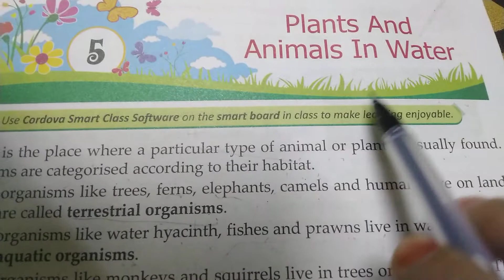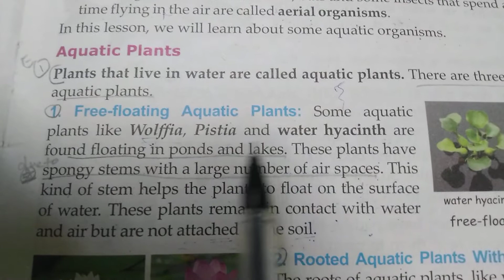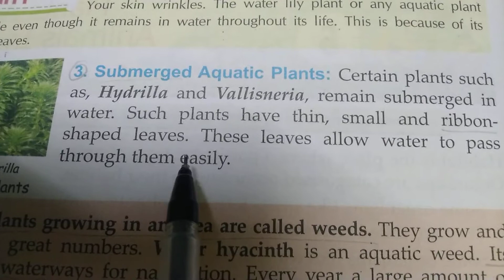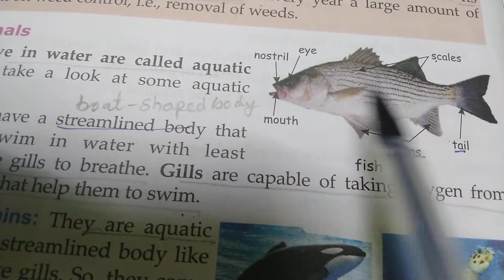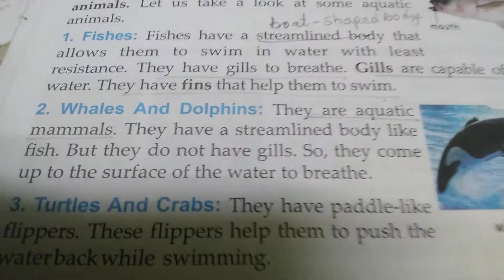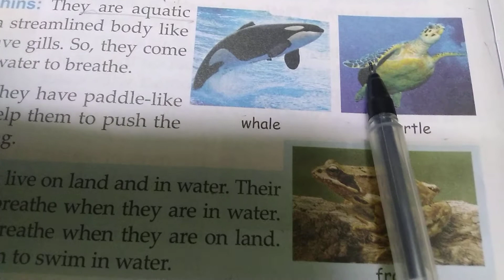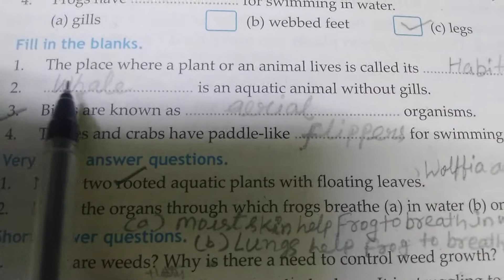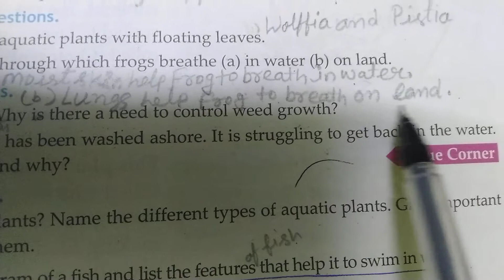Class 5, EVS, Chapter-5 ( Revision-5)